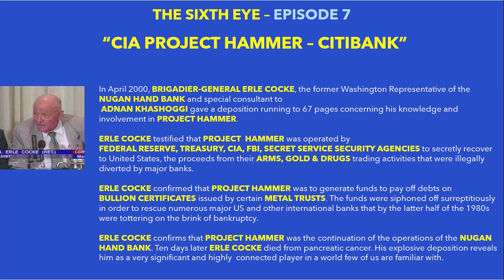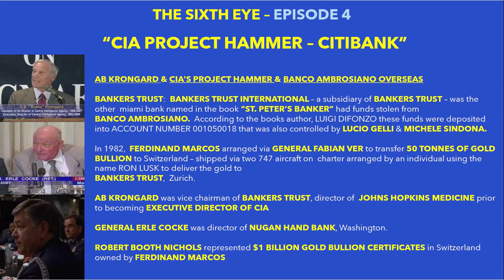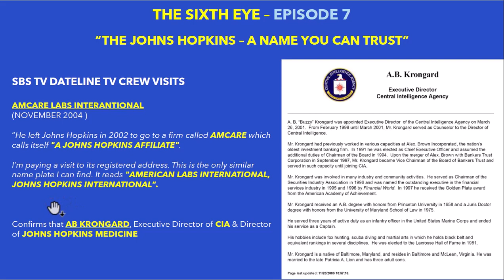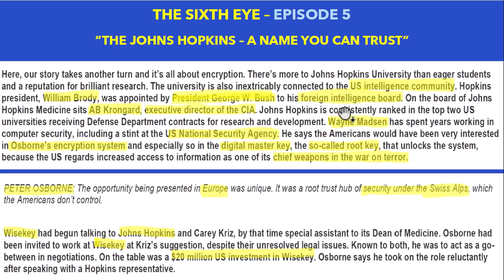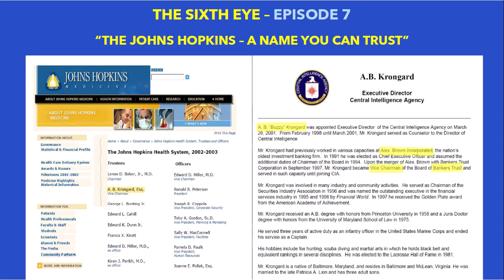THE SIXTH EYE - PROJECT HAMMER - CITIBANK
TESTIMONY OF GENERAL ERL COCKE (REPRESENTATIVE OF NUGAN HAND BANK) CONFIRMS CIA EXECUTIVE DIRECTOR AB KRONGARD (CHAIRMAN OF ALEX BROWN & SON, BANKERS TRUST/DEUTSCH BANK & DIRECTOR OF JOHNS HOPKINS MEDICINE)  WAS LEADING CIA PROJECT HAMMER AT CITIBANK.

THE SIXTH EYE - THE PROMIS SOFTWARE AFFAIR

IN MEMORY OF  DANNY CASOLARO

AUTHOR: PETER J OSBORNE
AUSTRALIAN RESEARCH PHYSICIST